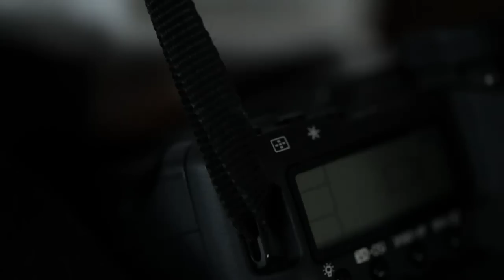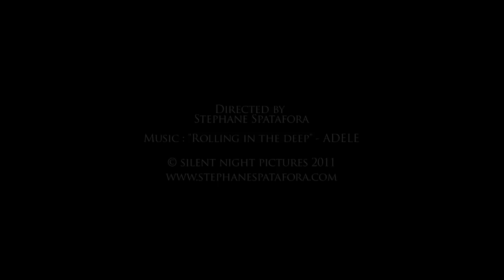Casting Photoshoot Février 2011 - Cheick Toure Pho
Cadré et Monté par Stéphane Spatafora